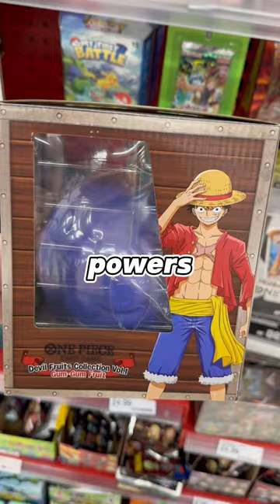I found a One Piece devil fruit! Is it really cursed??